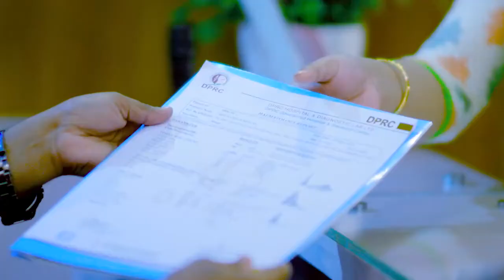কোমর ও পিঠ ব্যথা ভাল হল | Back Pain, PLID, SLIP Disk, Disk Prolapse Treatment